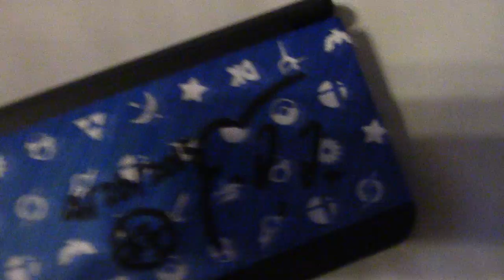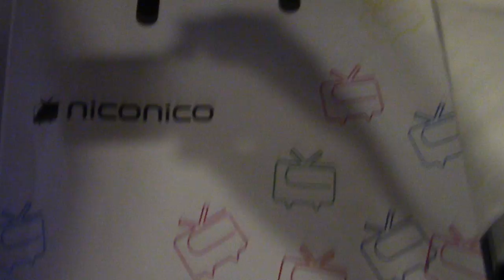Results in Japan! Won the event, met Mr. Sakurai and MORE! (Subs Esp)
AMAZING trip. So happy.